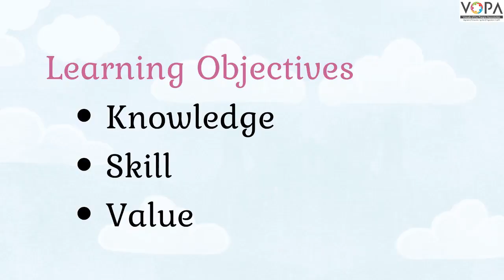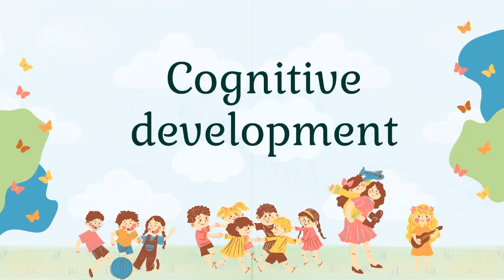3rd | NEP 2020 | Health | English | Semi - English Medium | V1 | V-School